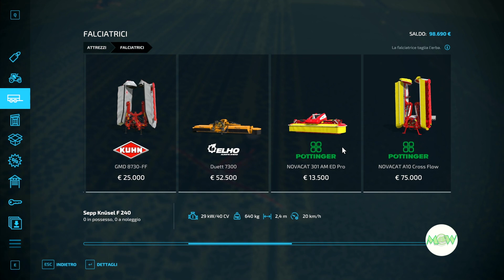FS 22 NF March 03 🚜 Compriamo il fertilizzante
Ciao in questo video puoi vedere:

Continuiamo con le missioni, finita la prima inizia la prossima.
Fatemi sapere cosa ne pensate di questo progetto e/o come lo fareste voi nei commenti. Quali Mod potrebbero essere interessanti, quali funzioni di Autodrive e/o di Coursplay potrei utilizzare, o vorreste vedere, per migliorare ancora di più la qualità del gioco.

Le operazioni sono tante, dalle semplici operazioni di base dell'agricoltura come la semina, la fertilizzazione e la raccolta dei tuoi frutti, all'allevamento degli animali, l’impianto di biogas e la silvicultura.
A differenza delle versioni precedenti in quella di Farming Simulator 22 sono già presente tanti rami di produzione: panificio, olificio, il mulino per la farina, lo zuccherificio e tanti altri. Oltre a alle produzioni in FS22 è già presente la "MOD" delle precedenti versioni Season.